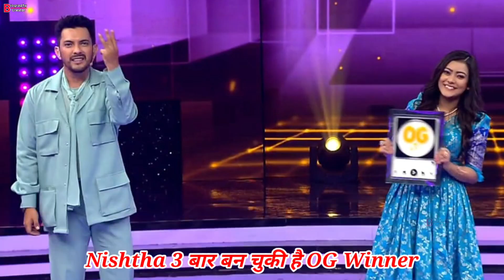New Episode OG Singer Result of Saregamapa 2023 | Saregamapa 2023 Today Episode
Hello guys you are welcome to today's video of our channel BIOGRAPHY CREATOR

Our team always tries to give the latest and correct information.
The information that is presented in the form of videos takes lots of research then the information is compiled in the form of video.
If you find any information is incorrect then please inform us and we will look up on that matter. For any inquiry or issue you have you can contact uss